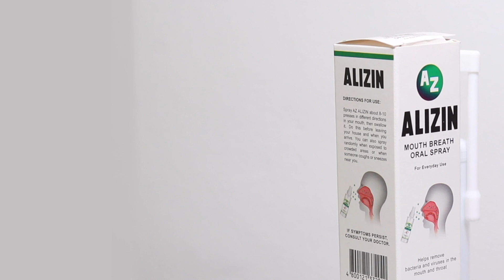PAUL PAEZ vs NEO LAUDATO 🇵🇭 🏓